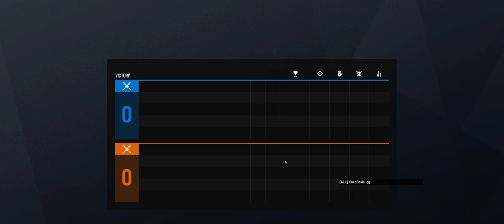Rainbow Six Siege + Part 2913 + Villa TDM Bomb + Grim Sky pcgaming crew